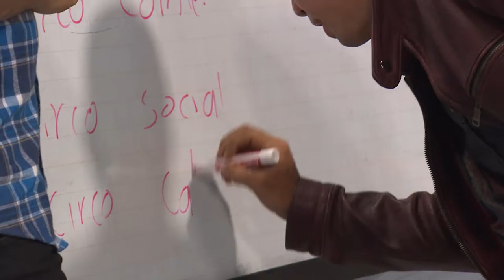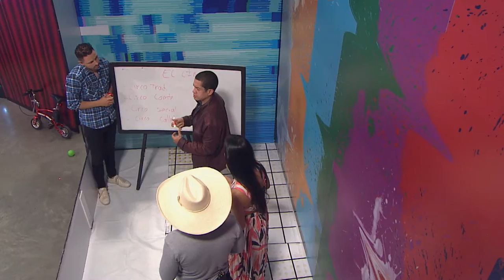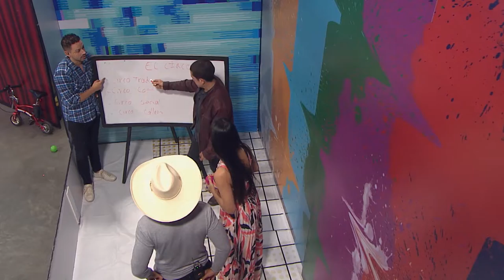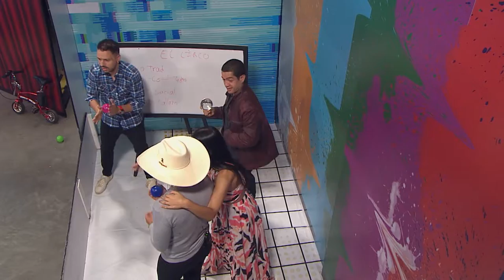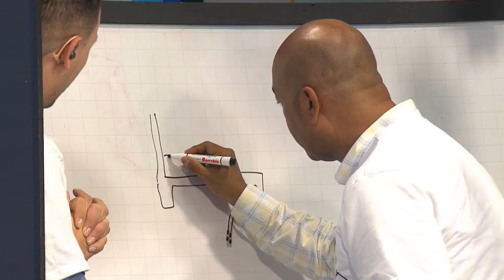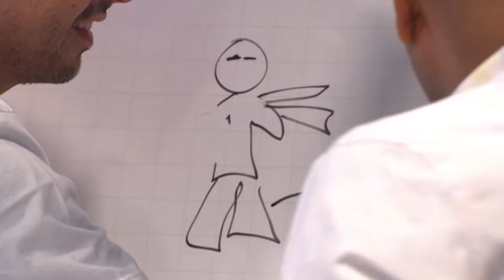Especial Triple diversión - Parte 2 [Hagamos Show] Telemedellín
Fosforito CamiloValenccia AlejoUrrea 🔴 Estamos ((EN VIVO)) en HagamosUnShow hablando con Fosforito, Camilo Valenccia y Alejo Urrea.